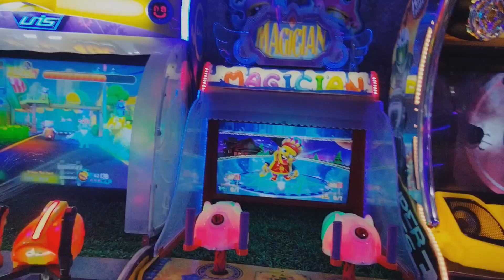Fiesta Carnival at Cubao City-Walking tour tayo dito sa fiesta carnival